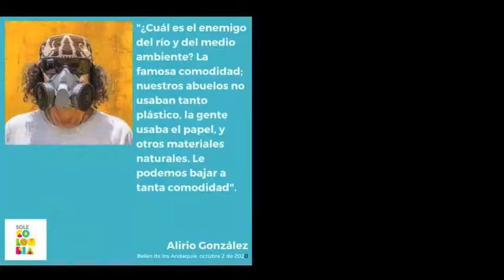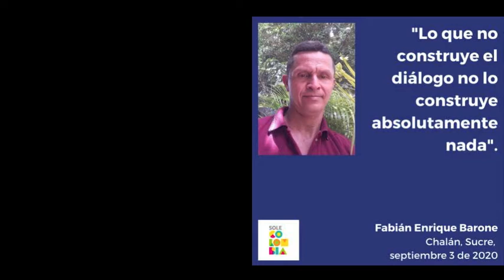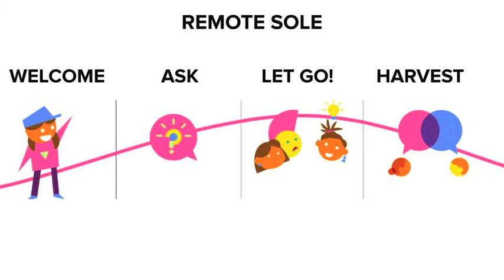SOLE Colombia @ Build Peace 2020: How to cook a large scale nation-wide conversation for the future?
For decades, due to armed conflict, people in Colombia forgot how to speak, people were silenced through all types of violence. In 2020, SOLE Colombia has partnered with the UN in Colombia on its 75th Anniversary to give people a new opportunity to talk. Furthermore, to re-empower communities to meet their own needs and goals using self-organized learning, as well as raise awareness about the future and the role of the UN. How? Generating, through SOLE, conversations with various communities in Colombia, where the voice of many is heard and agents of change emerge to face the challenges of the future. Due to current COVID lockdown, conversations must now be remote, which is allowing for great diversity of identities to find a digital space to dialogue deeply around big questions regarding the future we want to create and how to get there. SOLE due to its nature of self-organized learning, together with a StartSOLE videocall platform and Loomio, a collaborative asynchronous platform that radically transforms how groups make decisions, talk about ideas and collaborate online,  is allowing communities to generate a shared narrative and build towards action.